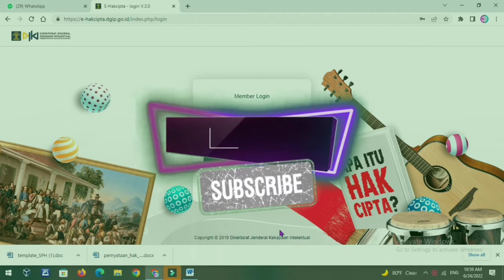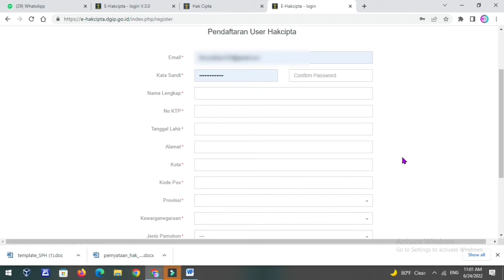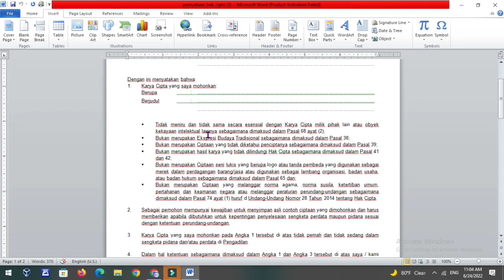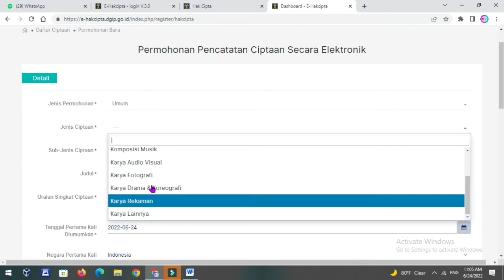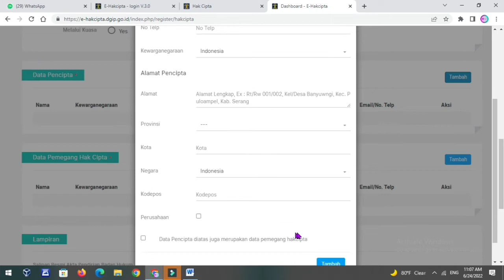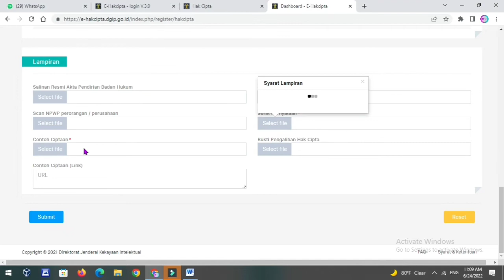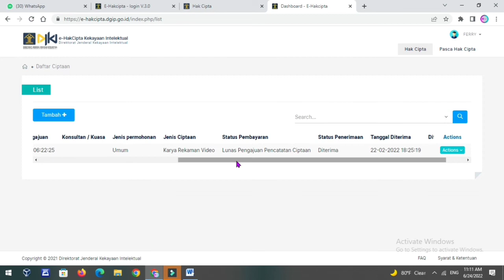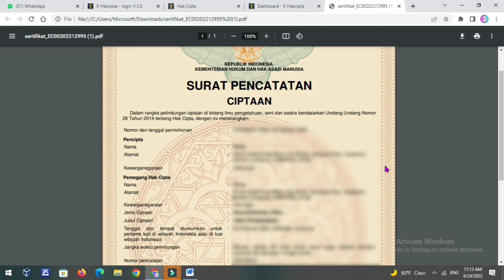Mudah! Cepat! Murah! Cara Daftar HAKI Langsung Jadi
cara membuat hak paten merek dagang,
cara daftar hak paten merek,
cara daftar hak paten merek online,
cara daftar hak paten nama,
cara membuat hak paten nama usaha,
cara membuat hak paten rp,
cara membuat surat hak paten rp,
cara membuat hak paten aplikasi
cara membuat hak paten brand
cara daftar bdt
cara registrasi hak paten merek dagang
cara daftar hak paten merek dagang
cara daftar disney+
cara daftar skype
cara membuat hak paten logo
cara membuat hak paten suatu produk
cara daftar hak paten usaha
cara membuat hak paten usaha
cara mengetahui daftar hak paten yang sudah diakui
cara daftar copyright